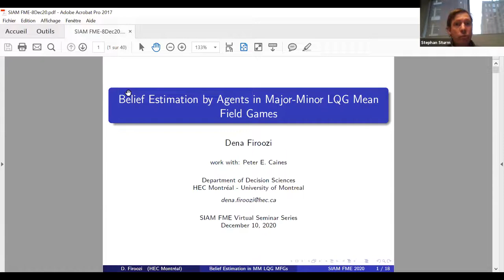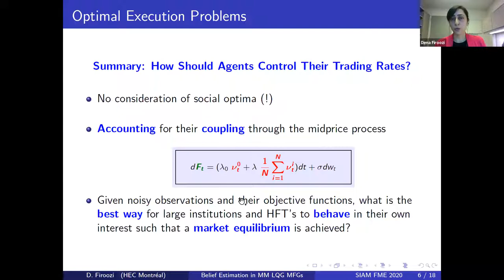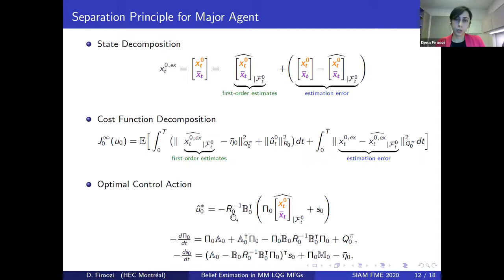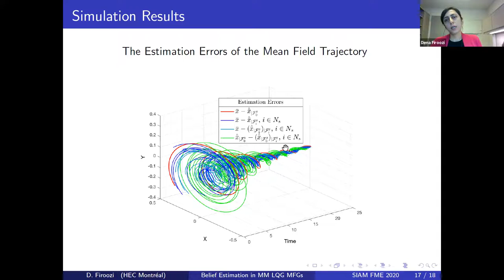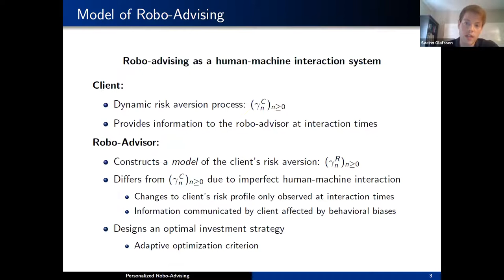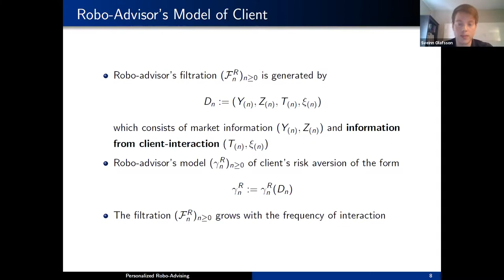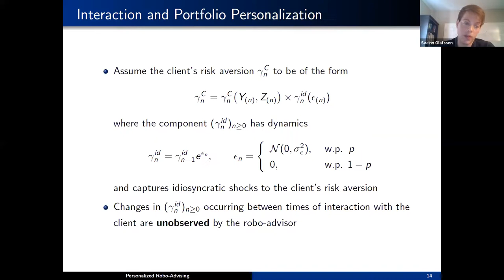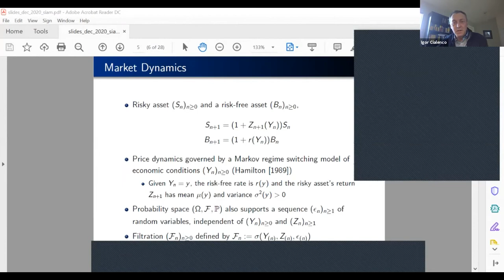Fifteenth SIAM Activity Group on FME Virtual Talk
Date: Thursday, December 10, 1PM-2PM

Early Career Talks
Speaker 1: Dena Firoozi, HEC Montréal - University of Montreal
Title: Belief Estimation by Agents in Major-Minor LQG Mean Field Games

Speaker 2: Sveinn Olafsson, Columbia University
Title: Personalized Robo-Advising: Enhancing Investment through Client Interaction

Moderator: Stephan Sturm, Worcester Polytechnic Institute